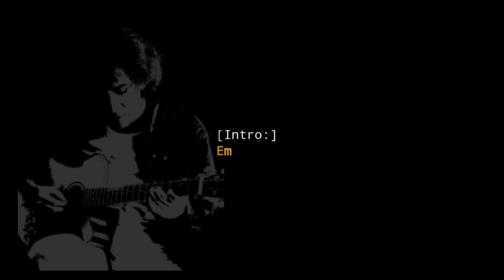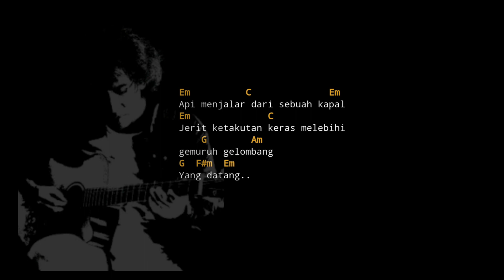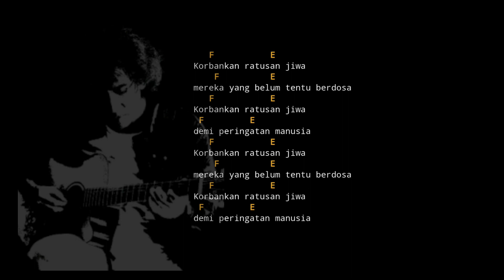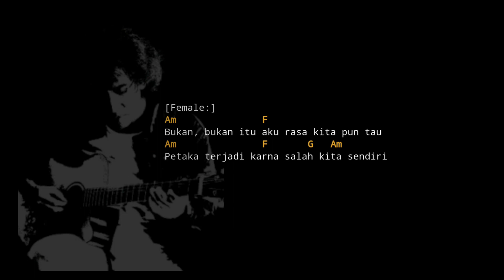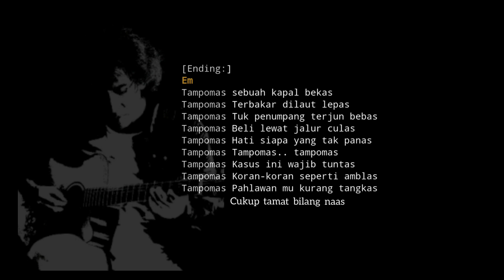Celoteh Camar Tolol Dan Cemar Iwan Fals Chord Lirik Kunci Gitar